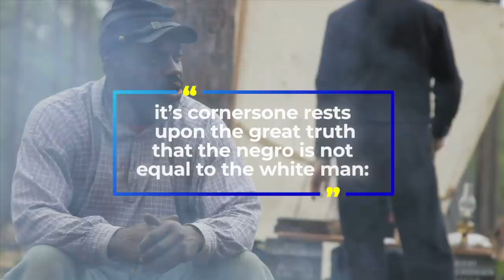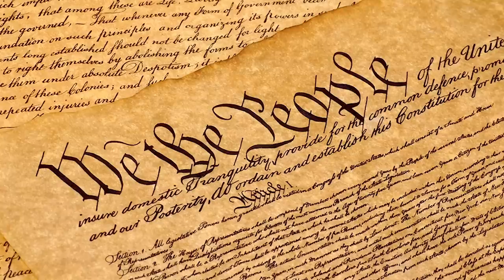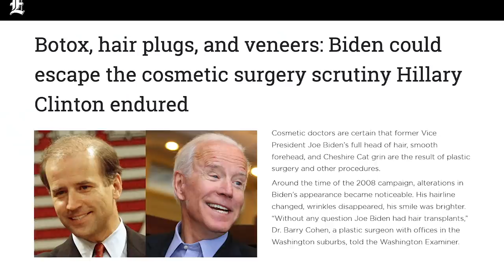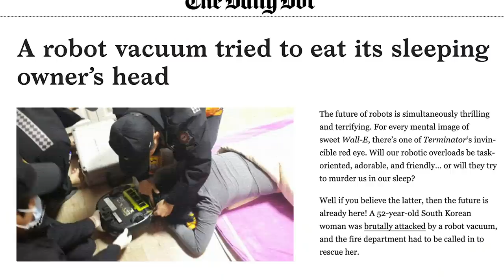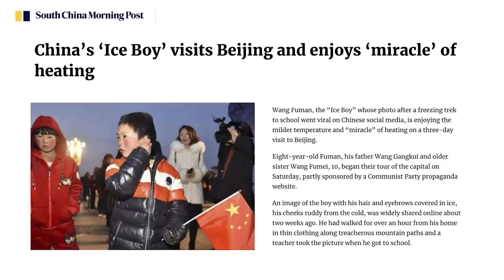Is Droid Ownership Slavery?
If droids are sentient beings, they would be protected by the Galactic Republic Constitution from forced servitude... but what exactly is the relationship between a droid and their  owner?